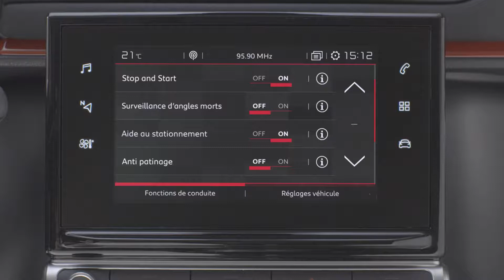C3 Aircross SUV: Dodehoekbewaking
De dodehoekbewaking in de C3 Aircross SUV geeft via een pictogram in de buitenspiegels aan of er zich een voertuig in de dode hoek bevindt. Dit systeem, dat volgens hetzelfde principe werkt als de parkeerhulp, vormt een belangrijk pluspunt voor uw veiligheid, bijvoorbeeld op drukke snelwegen.